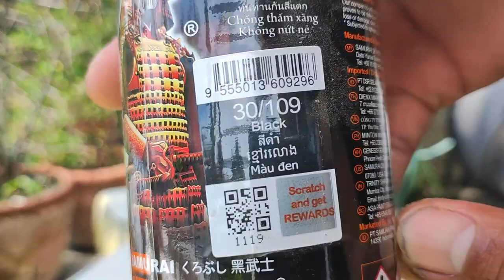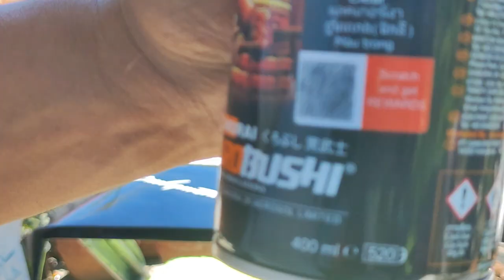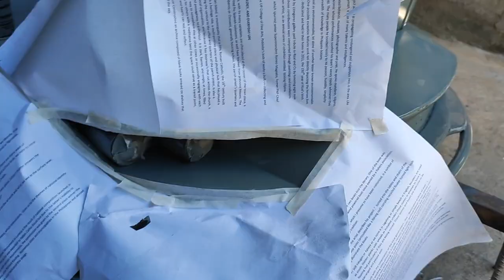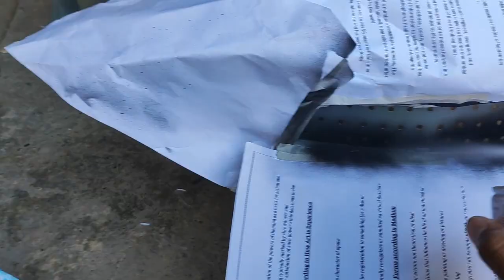how to paint sidecar Ng makintab pero swak sa budget